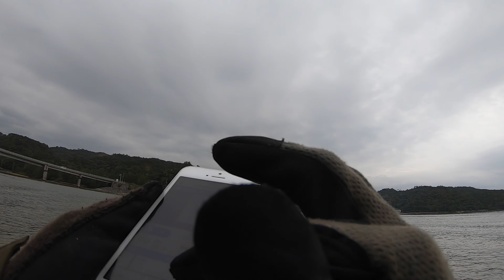ベイトフィネスでさかなー釣れた × オニヒラアジ × 沖縄釣り × 北部 ＃287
ニコ生にて釣り生放送（家ではゲームや動画編集）を行ってますので、
配信中であれば即ご質問にお答えできます。

Fishing Point
Country：japan
Prefecture：okinawa
City：nago

5th Feb. 2023

Fishing Tackle
ロッド ：テイルウォーク アウトバックライト C725L+
リール：テイルウォーク フルレンジBF 81R
ライン：デュエル スーパーX4 0.6号
リーダー：デュエル CN500 4号

編集ソフト：PowerDirector 17 365